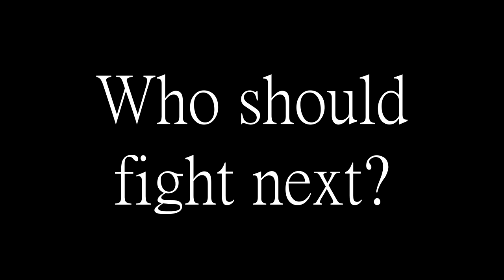Dungeon Keeper 1v1: WITCH v WARLOCK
Witch (Priestess) vs Warlock. 1v1 Cage Fight.

Dungeon Keeper is a strategy video game developed by Bullfrog Productions and released by Electronic Arts in June 1997 for MS-DOS and Windows 95. In Dungeon Keeper, the player builds and manages a dungeon, protecting it from invading 'hero' characters intent on stealing accumulated treasures, killing monsters and ultimately the player's demise. The ultimate goal is to conquer the world by destroying the heroic forces and rival dungeon keepers in each realm. A character known as the Avatar (resembling the Avatar from Ultima VIII: Pagan) appears as the final hero. Dungeon Keeper uses Creative Technology's SoundFont technology to enhance its atmosphere. Multiplayer with up to four players is supported using a modem, or over a local network.

Dungeon Keeper took over two years to develop, and an expansion pack, a Direct3D version, and a level editor were released. Midway through development, lead developer Peter Molyneux decided to leave Bullfrog when the game was complete, which was the motivation for its success. Versions for the Sega Saturn and Sony PlayStation were in development, but cancelled. The game received critical acclaim, with reviewers praising the uniqueness and depth. Dungeon Keeper was re-released on GOG.com in 2011, and on Origin in 2016. A fan-made mod, KeeperFX, was released, which fixes bugs and adds features. Dungeon Keeper was followed by a sequel, Dungeon Keeper 2, in 1999, and influenced games such as Lego Rock Raiders and Ghost Master.